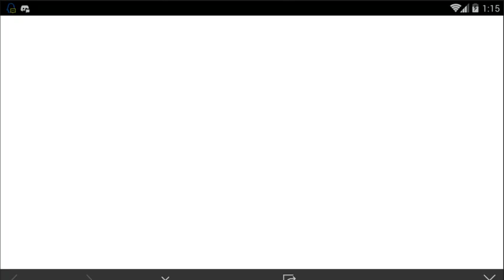KILLER BEE IS INSANE! The BEST Naruto Mobile Game! Naruto Mobile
Title: KILLER BEE IS INSANE! The BEST Naruto Mobile Game! Naruto Mobile

*Links:

[DISCORD] I deleted it. People are so petty.
[PSN] Jamar_Jets